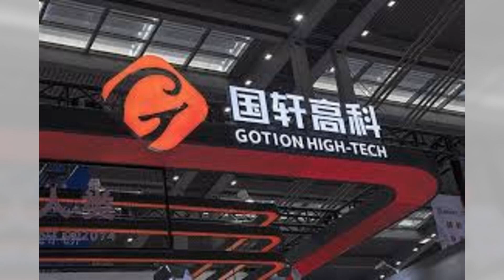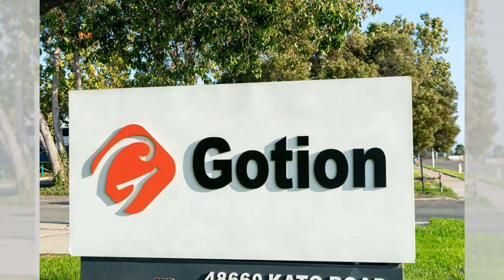中国投资美国也不受欢迎，密西根设厂遭遇居民强反弹：改变对于一些人来说是困难的